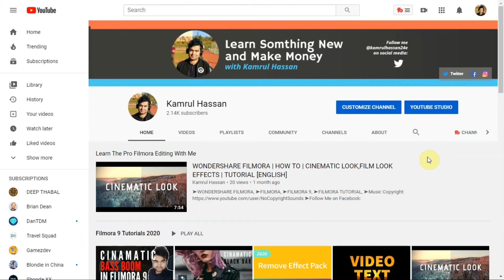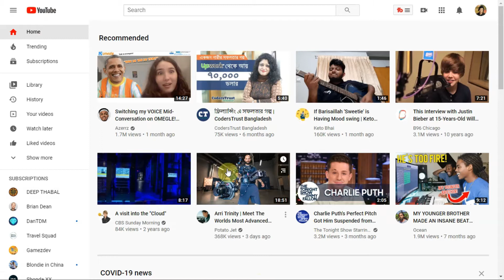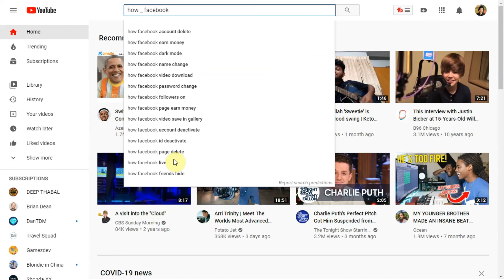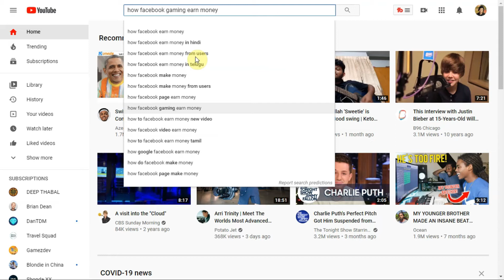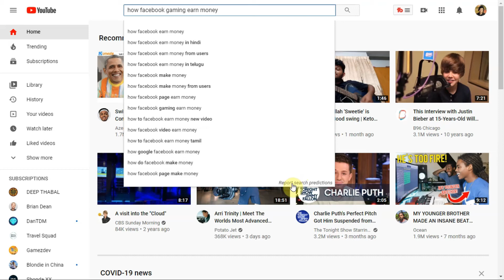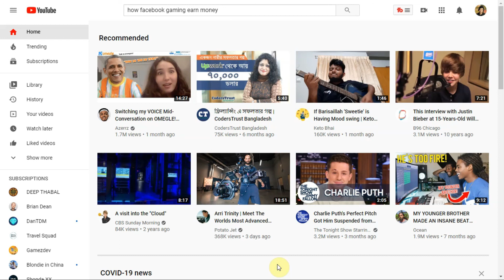Ultimate YouTube Search Bar Tricks | Youtube Keyword Research | Bangla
In this video i show how to use YouTube Search bar for doing best keyword research for YouTube videos.